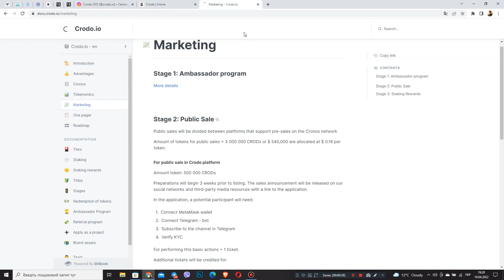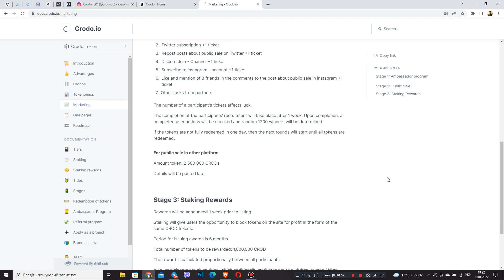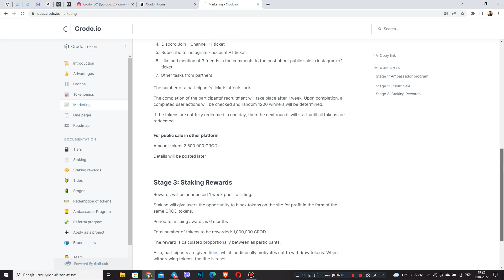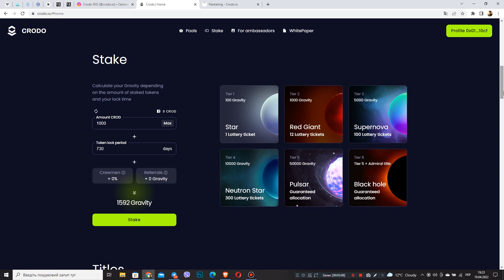Commercialisering van het CRODO-project / Potenny-project in x100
(Bewerken) en in deze video zullen we praten over de commercialisering van het Crodo-project. zijn sterke punten / Aangename weergave. Solliciteer bij de Ambassador: